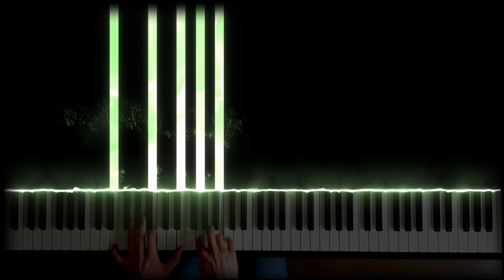Mass Effect 3 - An End, Once And For All (Extended; Piano Cover JS)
An extended piano version of the song An End, Once And For All with a new ending.

Since the sound quality of this video is a bit low, I decided to do a remake.

This is my favorite song out of Mass Effect 3. I can really feel the Mass Effect Universe come alive in this composition. Although the ending of the original song, much like the ending of the game Mass Effect 3, is questionable. For that reason I've added my own interpretation of how the song could continue and work towards An End, Once And For All.

Sections:
00:00 Cover part of Mass Effect 3 - An End, Once And For All
2:47 Extension of the song
3:48 My interpretation of the end, Once And For All

Enjoy listening and let me know you think!

Composed by Clint Mansell and Sam Hulick.
Arranged by Sebastian Wolff.